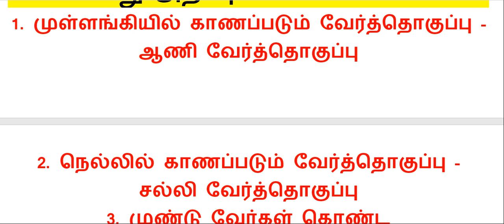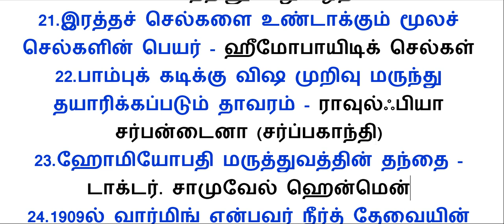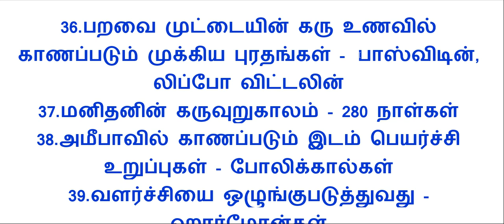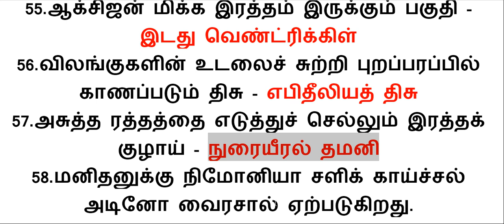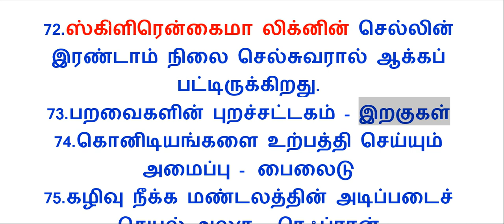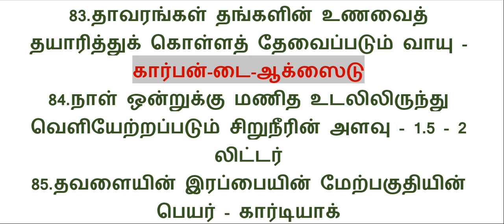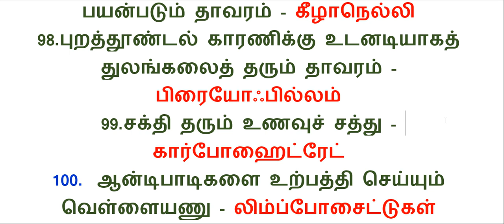TNPSC GK QUESTIONS தாவரவியல் - உயிரியியல் பொது அறிவு வினா – விடை